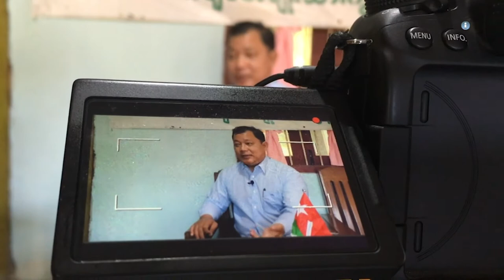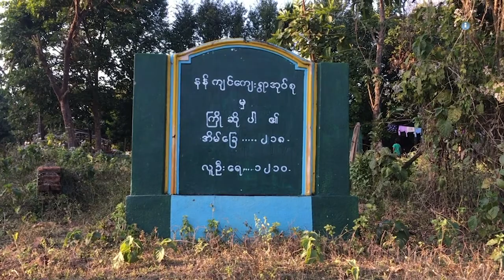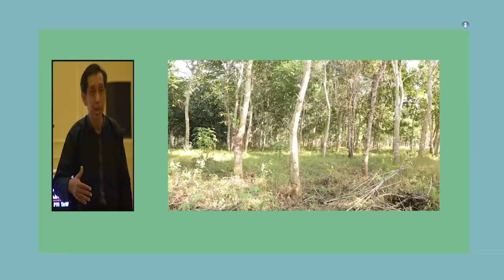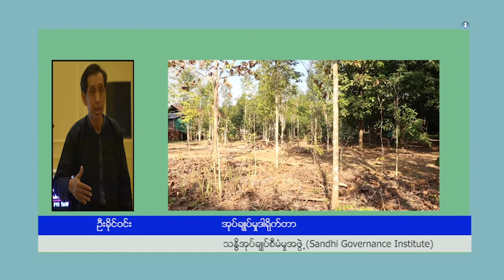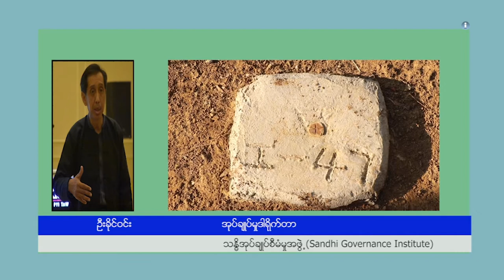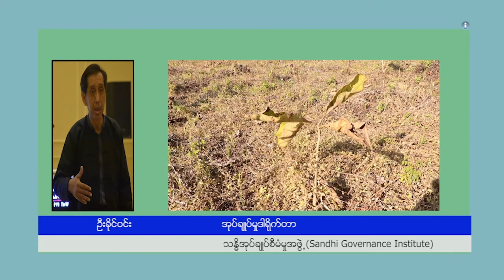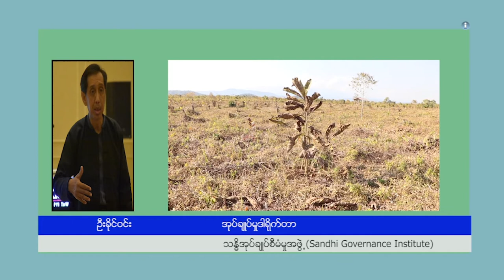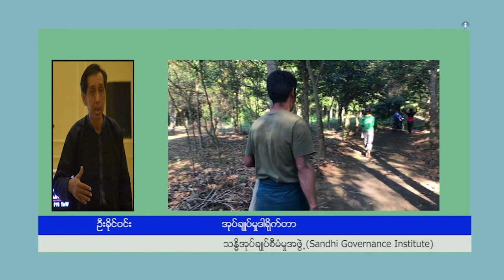ငြိမ်းချမ်းရေးအတွက် ဖက်ဒရယ် အစီအစဉ် အပိုင်း (၇၄)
တရုတ်-မြန်မာ စီးပွားရေးစင်္ကြ (CMCE)ရဲ့ အစိတ်အပိုင်းတစ်ခုဖြစ်တဲ့ နန်ကျင်စီးပွားရေးဇုန် စီမံကိန်းရဲ့ ရင်းနှီးမြုပ်နှံမှုက ရရှိလာမယ့် အကျိုးအမြတ်နဲ့ စီးပွားရေးအခွင့်အရေးတွေနဲ့ပတ်သက်ပြီး ပွင့်လင်းမြင်သာမှု မရှိတာသလို ဒေသခံတွေ အတွက် မြေယာတွေအပြင် ရိုးရာဓလေ့ထုံးတမ်းတွေလည်း ပျက်စီးသွား နိုင်တယ်လို့ ဆိုပါတယ်။ ဒါ့အပြင် ပြည်နယ်အစိုးရအတွက်လည်း ဘဏ္ဍာရေးဆိုင်ရာ ဆုံးရှုံးမှု အန္တရာယ် ကြုံ တွေ့ရမှုကလည်း မြှင့်မားနိုင်တယ်လို့လည်း သန္ဓိအဖွဲ့ က ထောက်ပြထားပါတယ်။ နန်ကျင်စီးပွားရေးဇုန် စီမံ ကိန်းဟာ ဖွံ့ဖြိုးတိုးတက်ရေး နဲ့ ဆောက်လုပ်ရေးဆိုင်ရာ ဆုံးရှုံးနစ်နာနိုင်မှု အန္တရာယ်၊ လုပ်ငန်းလည်ပတ် ရေးနဲ့ ထိန်းသိမ်းရေးဆိုင်ရာ ဆုံးရှုံး နစ်နာမှု အန္တရာယ်၊ ဘဏ္ဍာရေးနဲ့ စီးပွားရေးဆိုင်ရာ ဆုံးရှုံးနိုင်မှု အန္တ ရာယ်၊ ဥပဒေရေးရာ၊ စည်းမျဉ်းများနဲ့ သဘာဝ ပတ်ဝန်းကျင်ဆိုင်ရာ ဆုံးရှုံးနစ်နာနိုင်မှု အန္တရာယ်တွေ ရှိ တယ်ဆိုတာကို ထောက်ပြနေတာတွေရှိနေပါတယ်။ နန်ကျင်စီးပွားရေးဇုန်ဆိုတာဘာလဲ၊ ဒီနန်ကျင် စီးပွား ရေးဇုန် စီမံကိန်းဟာ တရုတ်အတွက် ဘယ်လောက်အထိ အရေးကြီးပါသလဲ။ နန်ကျင်စီးပွားရေးဇုန်ထဲမှာ ဘာတွေပါသလဲ စတာတွေကို စုစည်းတင်ဆက်ပေးထား ပါတယ်။

တနင်္ဂနွေနေ့မှာ ထုတ်လွှင့်ပေးခဲ့တဲ့ အစီအစဉ်ကို သောကြာနေ့ မွန်းလွှဲပိုင်း-၂း၄၅ နာရီတို့မှာ Mizzima TV ကနေ ပြန်လည်ထုတ်လွှင့် ပြသပေးသွားမှာ ဖြစ်ပါတယ်။

Zawgyi...

တ႐ုတ္-ျမန္မာ စီးပြားေရးစၾကၤ (CMCE)ရဲ႕ အစိတ္အပိုင္းတစ္ခုျဖစ္တဲ့ နန္က်င္စီးပြားေရးဇုန္ စီမံကိန္းရဲ႕ ရင္းႏွီးျမဳပ္ႏွံမႈက ရရွိလာမယ့္ အက်ိဳးအျမတ္နဲ႔ စီးပြားေရးအခြင့္အေရးေတြနဲ႔ပတ္သက္ၿပီး ပြင့္လင္းျမင္သာမႈ မရွိတာသလို ေဒသခံေတြ အတြက္ ေျမယာေတြအျပင္ ႐ိုးရာဓေလ့ထုံးတမ္းေတြလည္း ပ်က္စီးသြား ႏိုင္တယ္လို႔ ဆိုပါတယ္။ ဒါ့အျပင္ ျပည္နယ္အစိုးရအတြက္လည္း ဘ႑ာေရးဆိုင္ရာ ဆုံးရႈံးမႈ အႏၲရာယ္ ႀကဳံ ေတြ႕ရမႈကလည္း ျမႇင့္မားႏိုင္တယ္လို႔လည္း သႏၶိအဖြဲ႕ က ေထာက္ျပထားပါတယ္။ နန္က်င္စီးပြားေရးဇုန္ စီမံ ကိန္းဟာ ဖြံ႕ၿဖိဳးတိုးတက္ေရး နဲ႔ ေဆာက္လုပ္ေရးဆိုင္ရာ ဆုံးရႈံးနစ္နာႏိုင္မႈ အႏၲရာယ္၊ လုပ္ငန္းလည္ပတ္ ေရးနဲ႔ ထိန္းသိမ္းေရးဆိုင္ရာ ဆုံးရႈံး နစ္နာမႈ အႏၲရာယ္၊ ဘ႑ာေရးနဲ႔ စီးပြားေရးဆိုင္ရာ ဆုံးရႈံးႏိုင္မႈ အႏၲ ရာယ္၊ ဥပေဒေရးရာ၊ စည္းမ်ဥ္းမ်ားနဲ႔ သဘာဝ ပတ္ဝန္းက်င္ဆိုင္ရာ ဆုံးရႈံးနစ္နာႏိုင္မႈ အႏၲရာယ္ေတြ ရွိ တယ္ဆိုတာကို ေထာက္ျပေနတာေတြရွိေနပါတယ္။ နန္က်င္စီးပြားေရးဇုန္ဆိုတာဘာလဲ၊ ဒီနန္က်င္ စီးပြား ေရးဇုန္ စီမံကိန္းဟာ တ႐ုတ္အတြက္ ဘယ္ေလာက္အထိ အေရးႀကီးပါသလဲ။ နန္က်င္စီးပြားေရးဇုန္ထဲမွာ ဘာေတြပါသလဲ စတာေတြကို စုစည္းတင္ဆက္ေပးထား ပါတယ္။

ဒီအစီအစဥ္ကို Network Media Group ႏွင့္ Mizzima Media Group တို႔ ပူးေပါင္းစီစဥ္ တင္ဆက္ထားတာ ျဖစ္ၿပီး အပတ္စဥ္ တနဂၤေႏြေန႔ည ၈း၁၀ နာရီ တြင္ အစီအစဥ္အသစ္ကို Mizzima TV ကေန ထုတ္လႊင့္ ေပးေနၿပီ ျဖစ္ပါတယ္။

တနဂၤေႏြေန႔မွာ ထုတ္လႊင့္ေပးခဲ့တဲ့ အစီအစဥ္ကို ေသာၾကာေန႔ မြန္းလႊဲပိုင္း-၂း၄၅ နာရီတို႔မွာ Mizzima TV ကေန ျပန္လည္ထုတ္လႊင့္ ျပသေပးသြားမွာ ျဖစ္ပါတယ္။